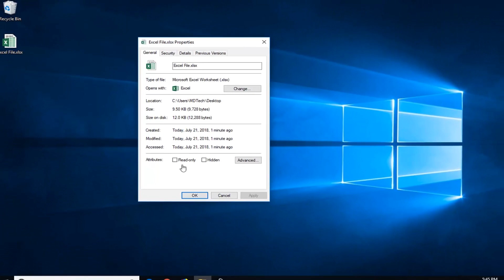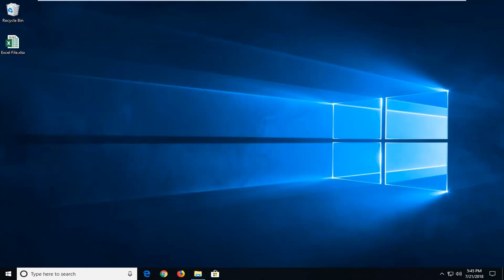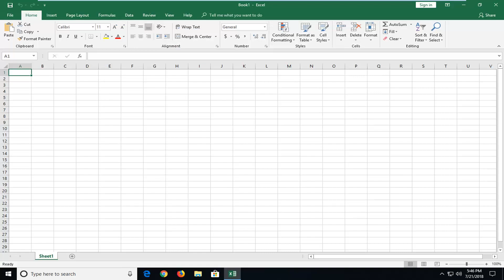The File Is Corrupted and Cannot Be Opened Microsoft Excel FIX